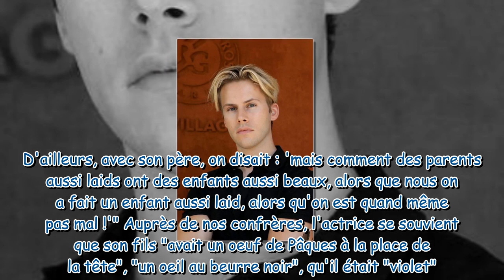Ariane Séguillon : ses confidences étonnantes sur son enfant "très très laid"